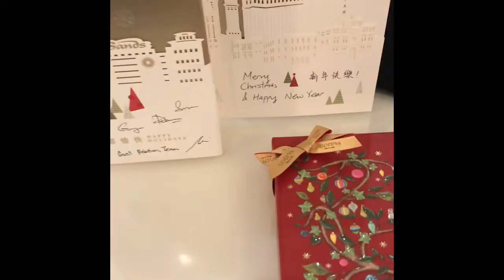澳門巴黎人之思雨BB大激戰